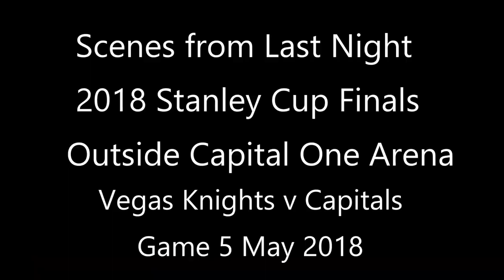Caps Win the 2018 Stanley Cup Watch Party F Street Washington Capitals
The Caps finally win the Stanley Cup - here is the watch party from the corner of 7th and G Streets in DC.  It was electric.  Video/Photos by Wayne Viener, audio Intern Mason and Wayne